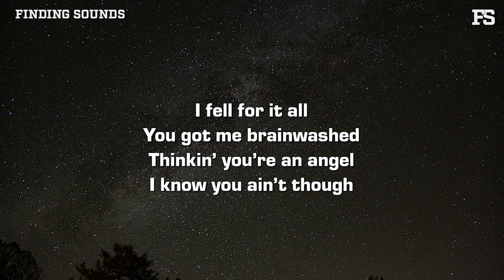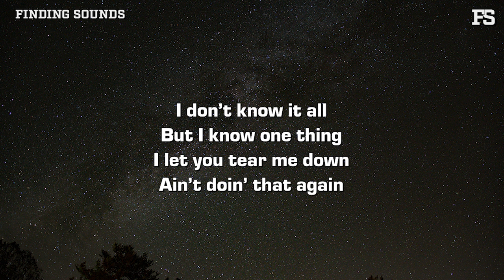Isaac Mather - Lie To Me (Lyrics)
Lyrics:

All you do is lie to me
It’s no surprise to me
I’m sick and tired of it
Ain’t no surprise to me
Devil in disguise to me
Lie
Lie to me
Lie

If you could see my soul
Then you would know
That I’m a mess
Got nowhere to go
Bought every lie you sold
You was plotting on the low
My heart’s an empty hole
And I don’t know myself no more
I fell for it all
You got me brainwashed
Thinkin’ you’re an angel
I know you ain’t though

Lie
Lie to me
Lie

I don’t know it all
But I know one thing
I let you tear me down
Ain’t doin’ that again
You wait on me to break
Stuck in the mess you made
Thought I was one to blame
But now I see through everything

Lie
Lie to me
Lie